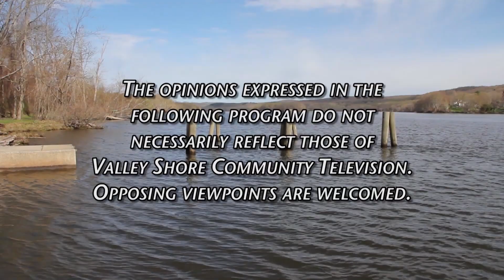Pete Mezzetti Show - Tommy Fund March 2023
Tommy Fund for Childhood Cancer